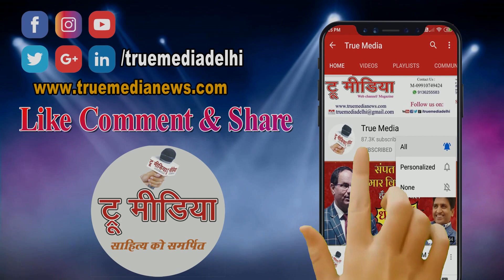Ek Mulakat with Dr Rashi Sinha | Omprakash Prajapati| Sahityik Interview | True Media Studio